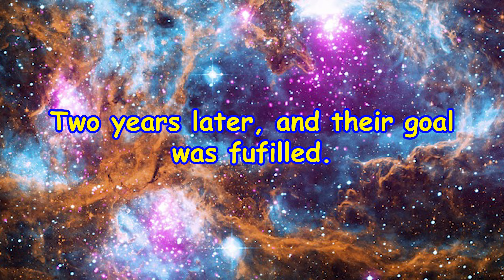Squash Biscuits Channel Trailer 2019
This epic new trailer gives you a slice of the epic content that awaits you on this site.